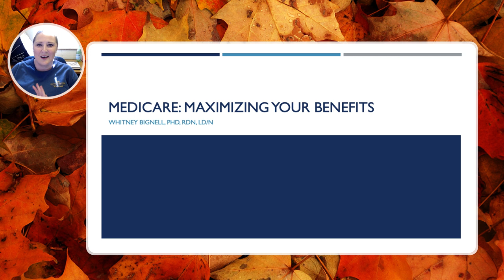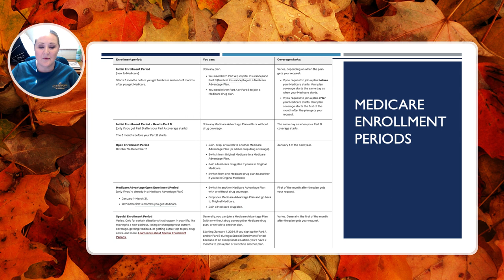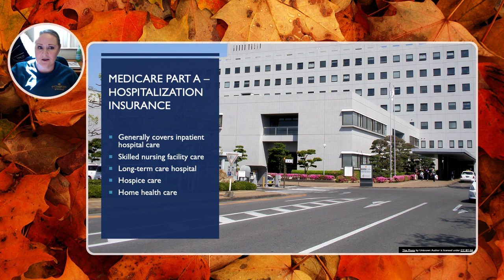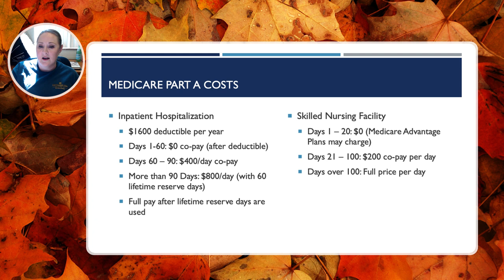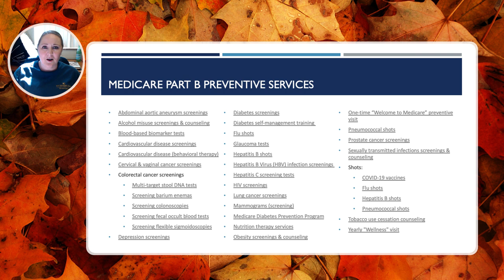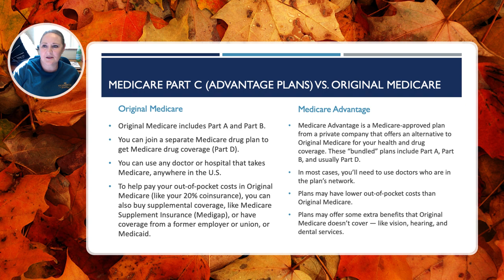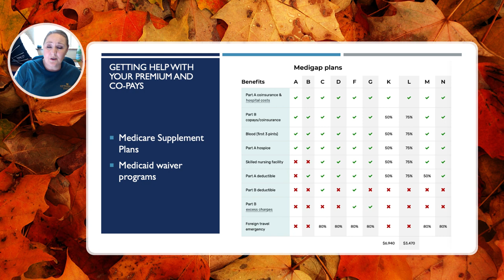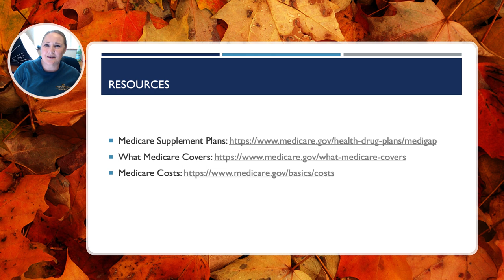Medicare: Maximizing Your Benefits (Northeast Georgia Wellness Lecture - 10/03/2023)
In this lecture, we talk about the different parts of Medicare, questions to ask to choose the best plan for you, and taking advantage of the various benefits included in each part of Medicare.